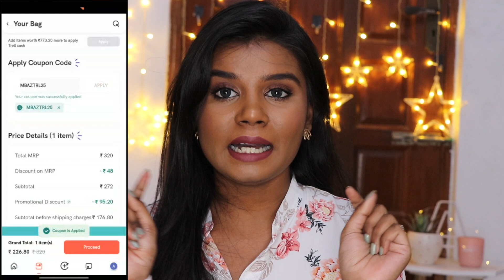3 Different Effortless Kajal Eye Looks | Easy Step By Step | தமிழில்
3 Different Effortless Kajal Eye Looks | Easy Step By Step | தமிழில்

25% தள்ளுபடி பெற MBAZTRL25 இந்த கூப்பனை பயண்படுத்துங்கள்.
அனைவரும் எதிர்பார்த்திருந்த சிறப்பு தள்ளுபடி விற்பனை இதோ வந்துவிட்டது!
மேலே இருக்கும் லிங்கை கிளிக் செய்து
உங்கள் விருப்பமான பிராண்டுகளில் 70% வரை தள்ளுபடி பெறுங்கள்.

Trell Big Sale:
The most awaited sale is just round the corner! Get huge discounts (upto 70%) on your favourite brands. Click on the link above and add to cart now so that you don't miss out on anything!